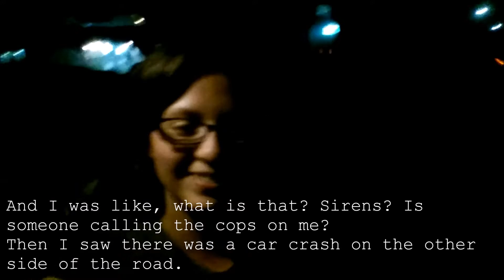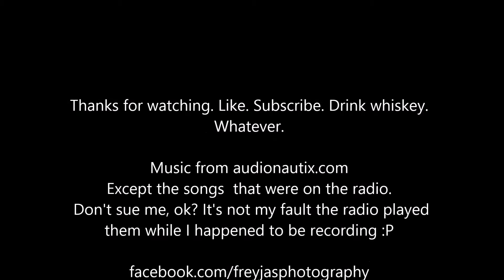Road Trip: Big Bend & Padre Island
Part 2 of my winter vacation/location scouting trip.
Falling in love with the desert despite pokeys. Major awkwardness in Houston. Freezing to death in Fort Stockton. Relaxing at the nice warm beach on Padre Island/hoping the ocean doesn't swallow my car. The life of a slightly odd traveler. :P